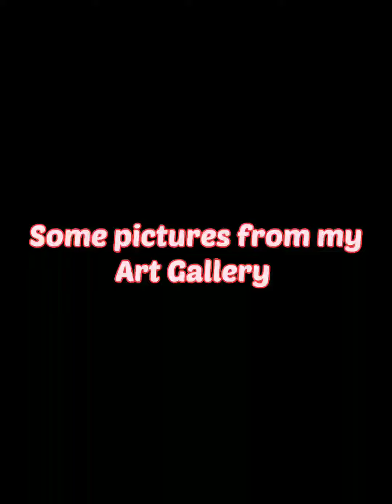Some pictures from my Art Gallery || Mandala Art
@Swati Gupta Official
Some pictures from my Art Gallery

Follow for more...
SHARE with ur family and frnds